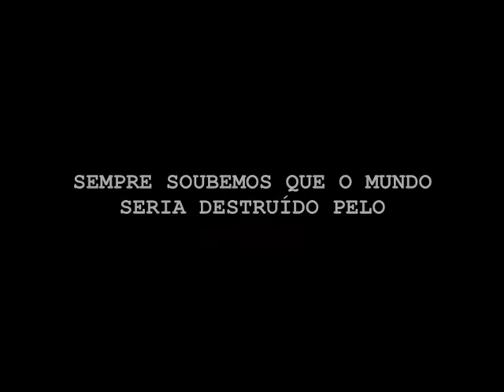The Beautiful Moments of Cinema II/ trailer legendado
novo trailer de The beautiful Moments of Cinema II
os momentos maravilhosos do cinema 2